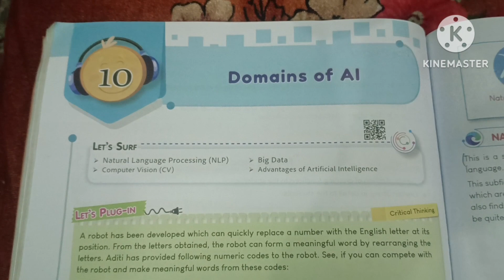Touchpad Class 8 Chapter 10 Domains Of AI / Touchpad Computer Class 8/ Domains Of AI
computer touchpad class 8
touchpad computer lesson 10
chapter 10 touchpad class 8
class 8 lesson 10 Computer touchpad
class8
computerscience
computer
touchpad